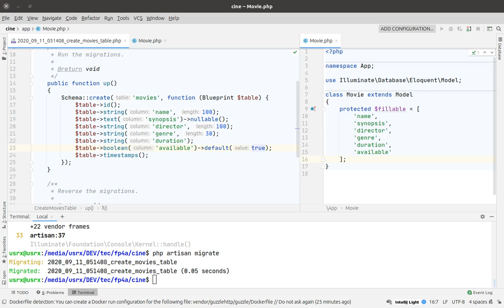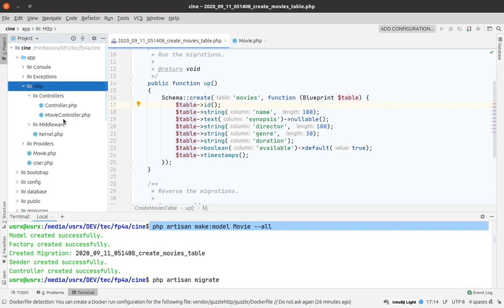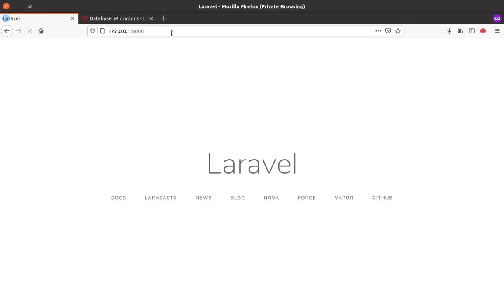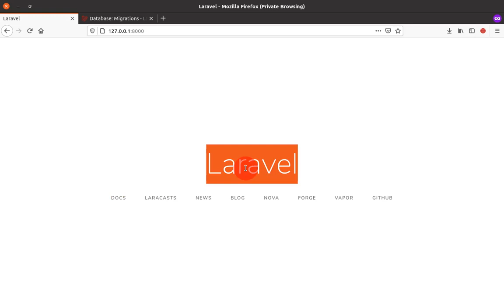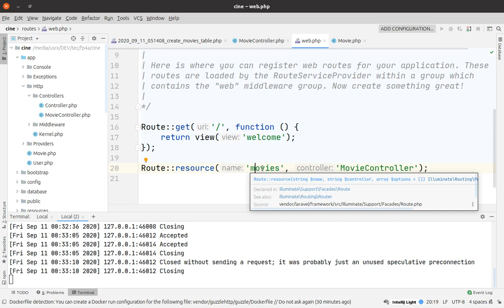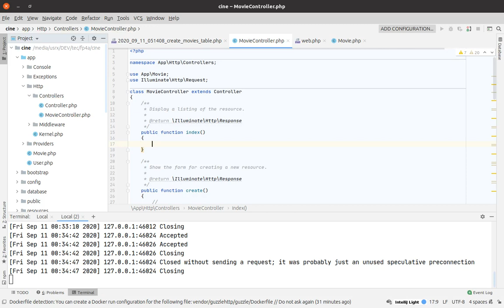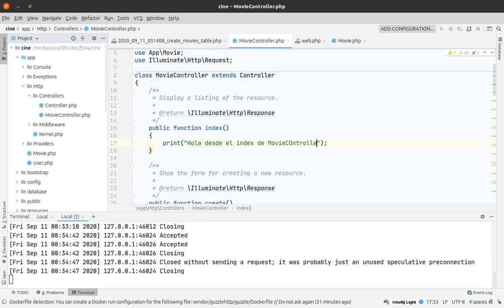CRUD Laravel 7 - Parte 7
Resource controller y rutas.